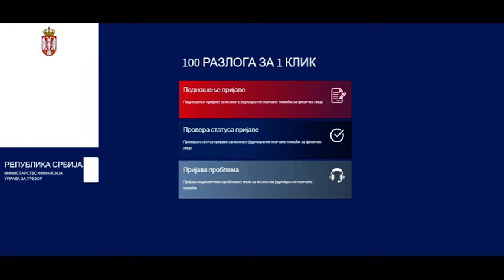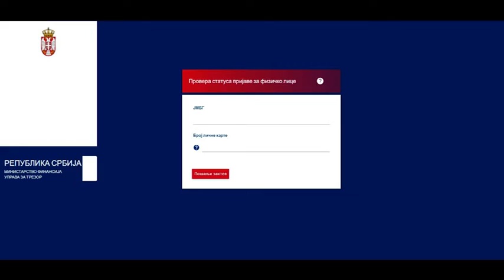Pocela onlajn prijava za 100 evra 13 05 2020